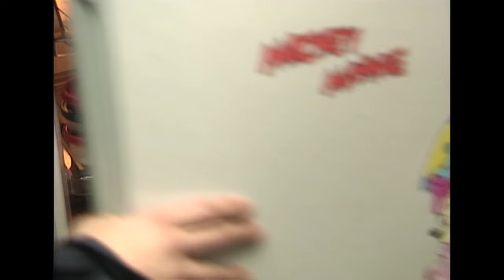[사랑과 전쟁] 돈을 아끼다 아끼다 애가 영양실조로 쓰러졌는데 약값을 아까워하는 남편 | KBS 20010323 방송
시즌1 72 자린고비 남편을 어찌할꼬 편